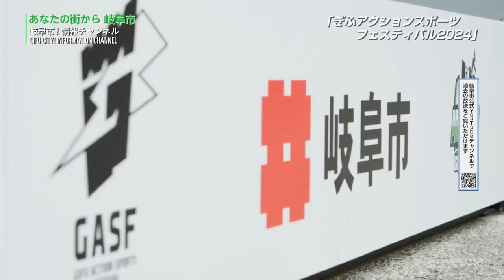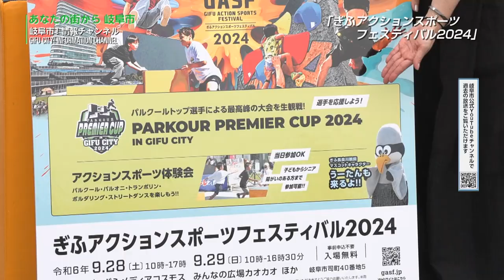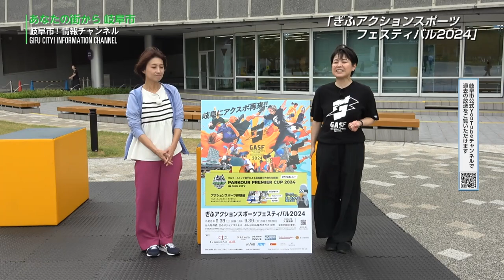【ぎふアクションスポーツフェスティバル2024】あなたの街から岐阜市【岐阜市】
◆令和6年9月6日（金）放送
　スポーツクライミングやブレイキンなど、速さや高さ、華麗さなどの要素を持った、離れ業を売りとするスポーツの総称「アクションスポーツ」。
　そのアクションスポーツを体感できるイベント「ぎふアクションスポーツフェスティバル２０２４」が９月２８・２９の２日間、ぎふメディアコスモス・みんなの広場カオカオで行われます。イベント内で行われる体験やパフォーマンスの内容、アクションスポーツの魅力を紹介しています。

◆ 岐阜市の魅力をおうちで堪能！
岐阜市の ふるさと納税 もチェック！

◆ 岐阜市の魅力やおすすめスポットなどはこちらから